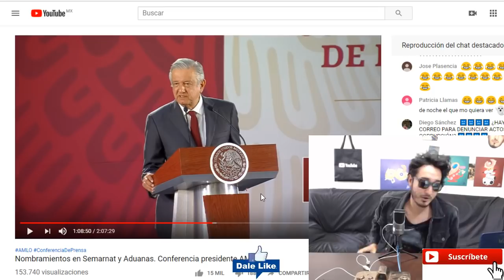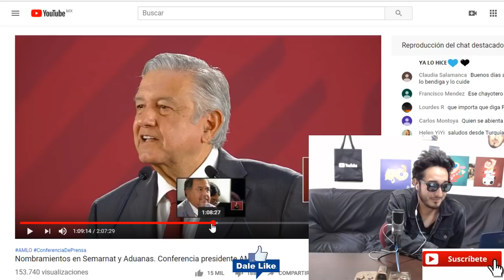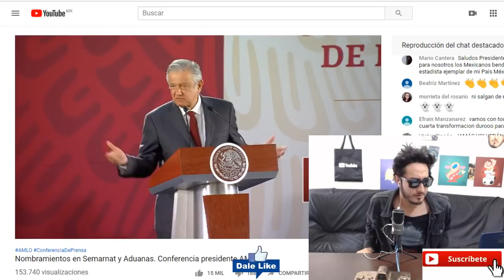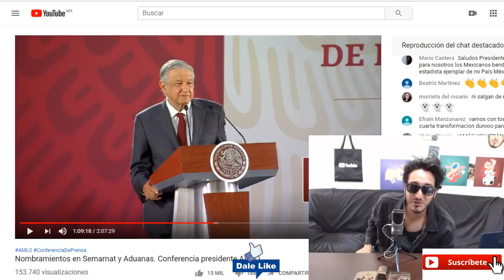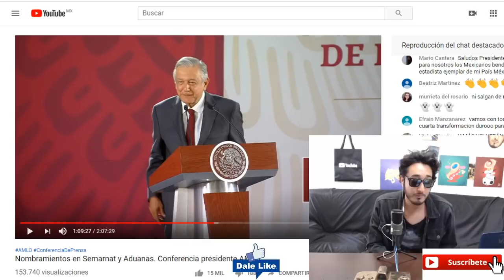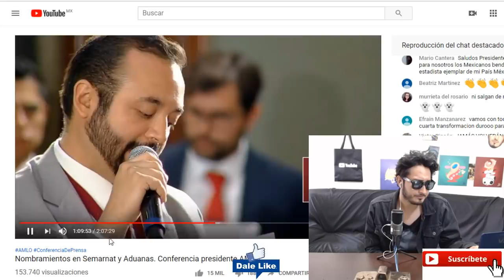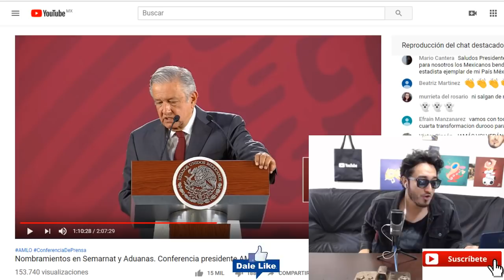AMLO LE TIRA A KRAUZE ! ÉL acuñó el término "HAMPA DEL PERIODISMO" Krauze no lo "recuerda"